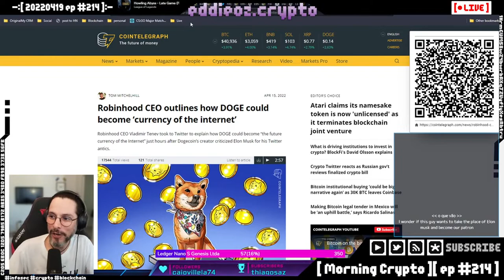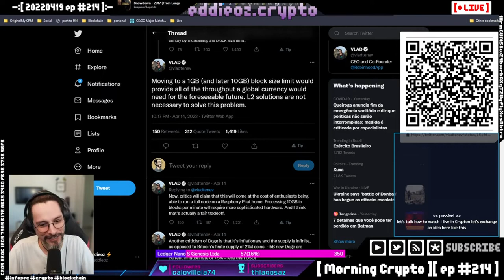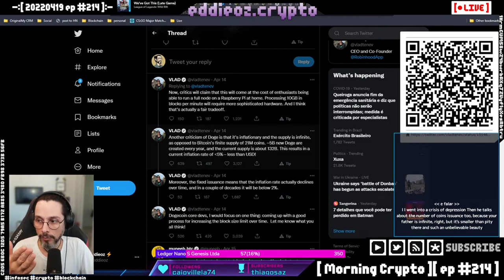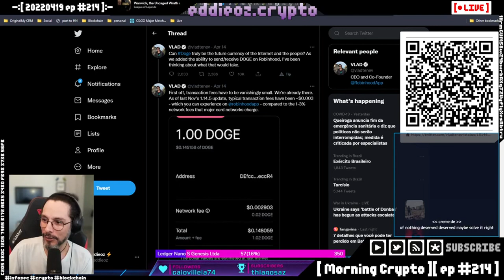CEO da Robinhood tem solução para a moeda da Internet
EP 214 A solução coloca a DOGE como moeda da internet frente a todos os maiores meios de pagamento